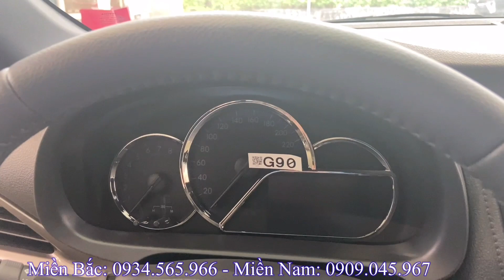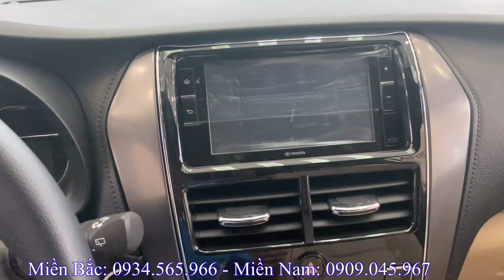Toyota Yaris 2022. Giá xe Rẻ nhất thị Trường tháng 3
*Giá xe Toyota Yaris 2022 :
  + Tổng lăn bánh Hà Nội: 737tr
  + Tổng lăn bánh Tỉnh: 707tr
  + Tổng lăn bánh TP Hồ Chí Mình: 725tr
* Honda:
*Hyundai:
* Toyota:
* Mitsubishi:
 - Mitsubishi Attrage 2022 Premium: